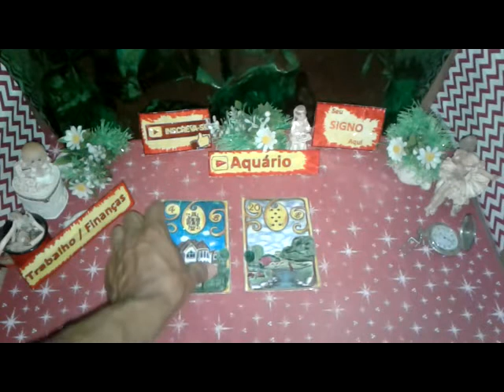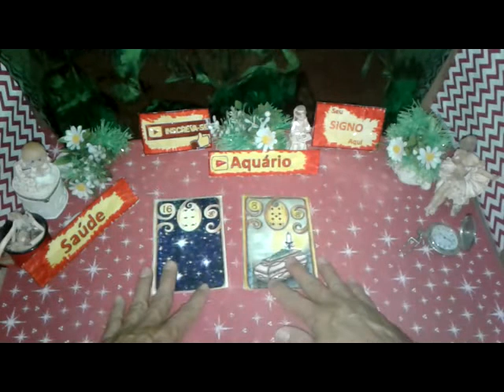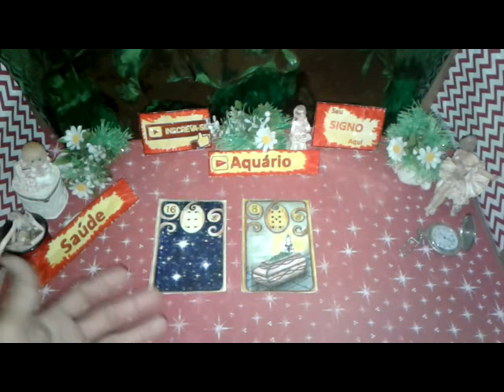Aquário Agosto 2019 Amor Trabaho Saúde Vídeo2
Previsão AQUÁRIO AGOSTO 2019  Muita Sorte  Saúde e Amor para Você

Sua Previsão Parte2  de 16 a 31  AQUÁRIO Agosto